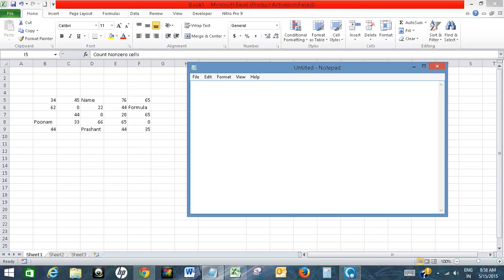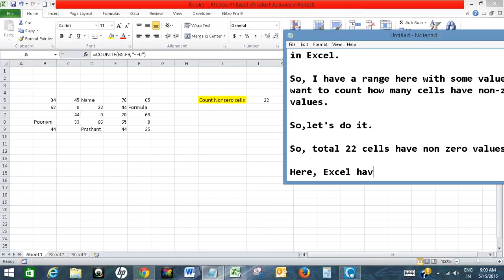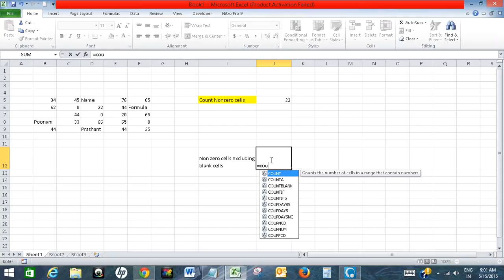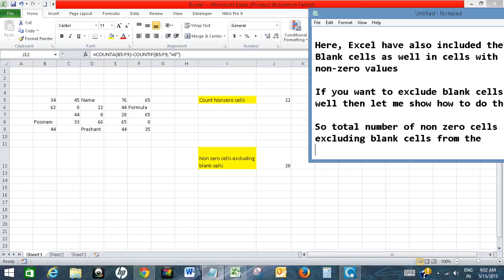Count number of cells with non zero values in Excel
The video offers a short tutorial on how to count number of cells with non zero values in Excel.